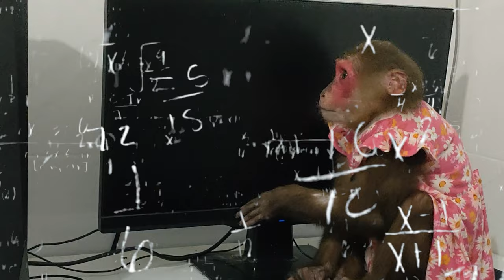so funny! Kobi the monkey is trying to cover up because he accidentally did something